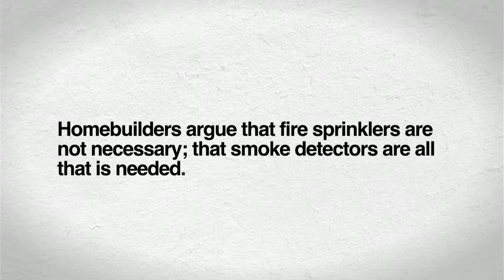CV - The Truth About Residential Fire Sprinklers - Question 3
Homebuilders ague that fire sprinklers are not necessary: that smoke detectors are all that is needed. Is that true.